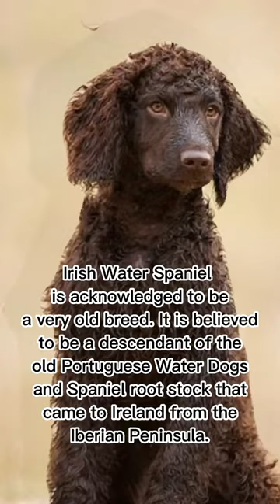IRISH WATER SPANIEL 🐶